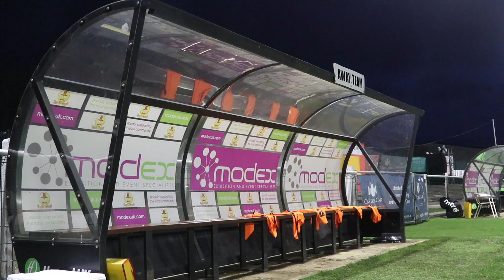Banbury United (A) | Inside: MatchDay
This is the official YouTube channel of Owen Sports.